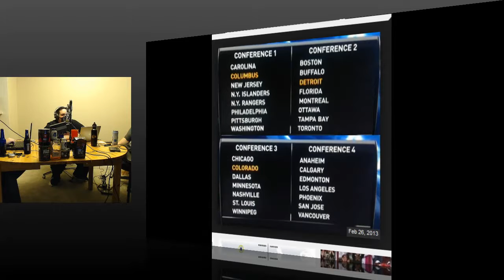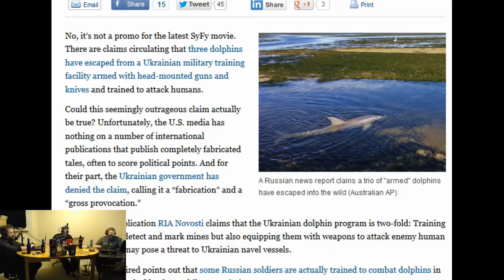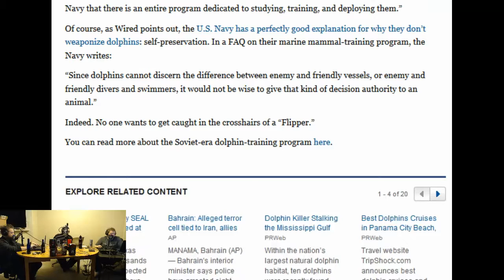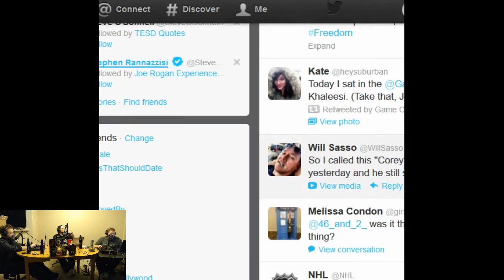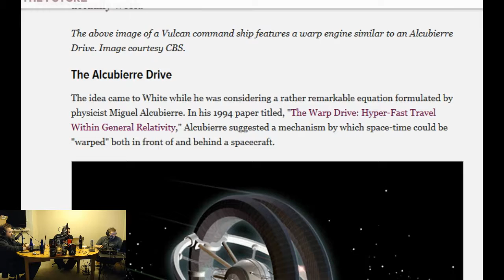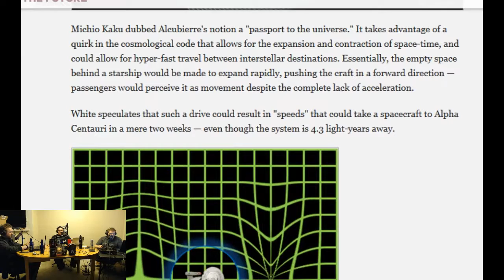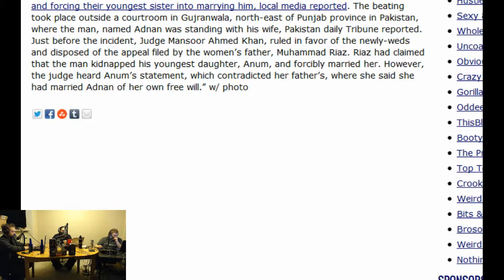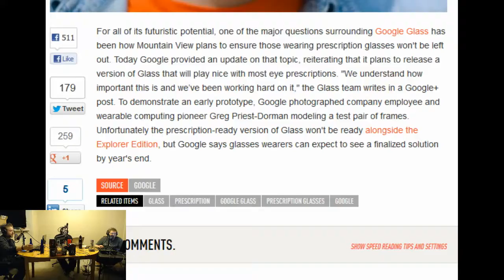3 Guys One Cup - Episode 35 - Zero Dark Fail Blackhawks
BOOOM We explode on the Interwebs with another show. On this show we cry about the two Blackhawks losses, try to get some energy into the trio, talk about how dolphins can shoot guns and stab humans, and discover a crazy Pakistan love triangle that has a twist...

"More like Zero Dark Fail"- Melissa